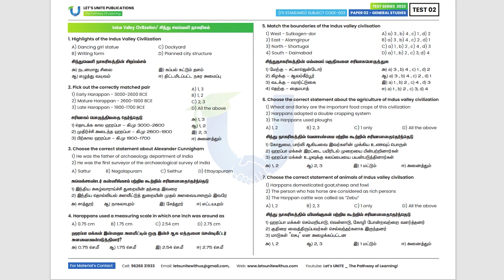TEST 02 | GENERAL STUDIES (Q.100) | TNPSC Road Inspector _ FREE TEST | Let's UNITE Publications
Part 03 - (Aptitude) - Que. No 76-100
LCM & HCF